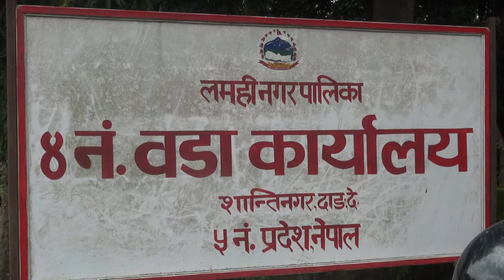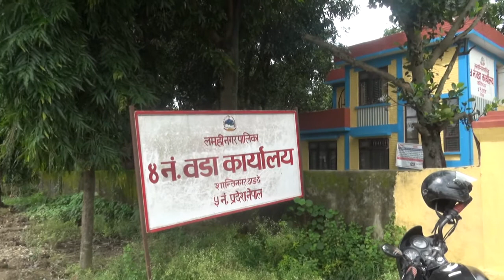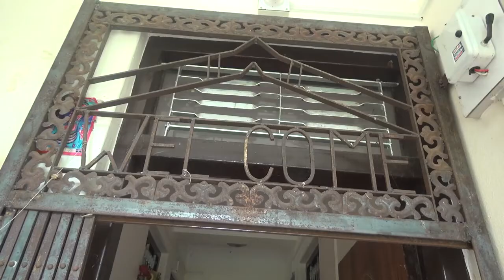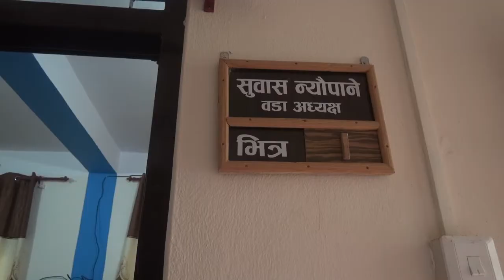अतिथि विशेष कार्यक्रममा लमही न पा वडा नं ४ का वडा अध्यक्ष सुवास न्यौपाने सँग गरिएको कुराकानी २०७७